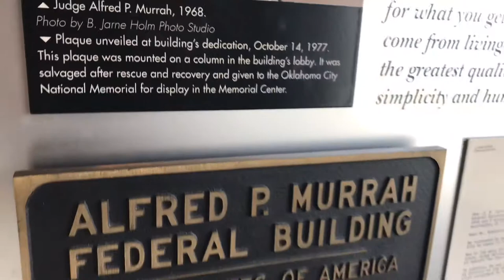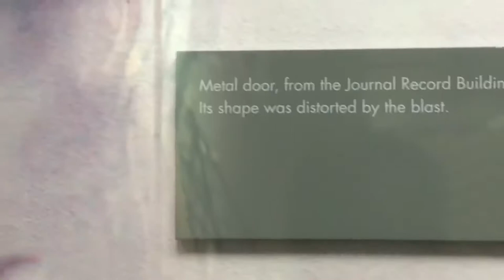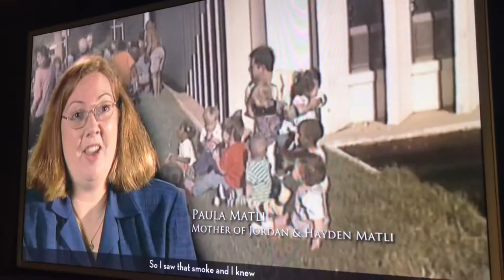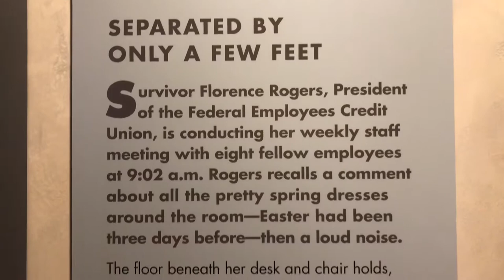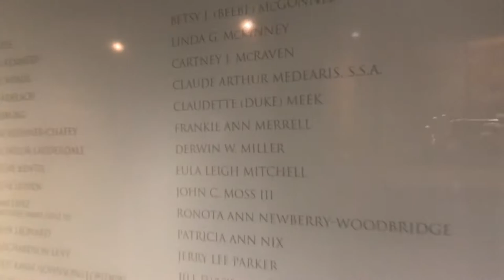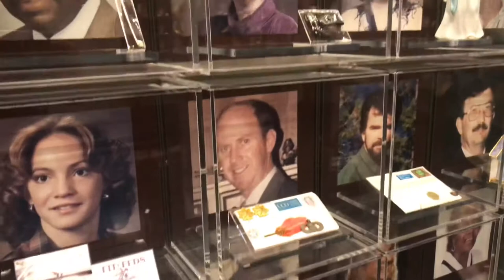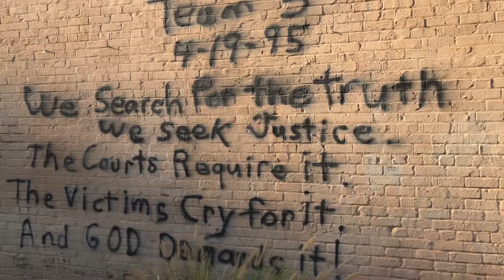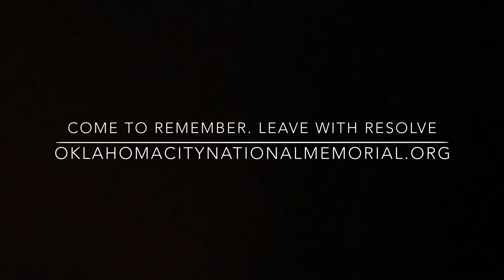Tour of the Oklahoma City National Memorial and Museum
If you are ever within 100 miles of Oklahoma City you owe it to yourself to come to this memorial and museum.  It is one of the best museums I have ever been to.They do an amazing job of remembering the victims, documenting the tragedy, and not giving an ounce of sympathy to the bomber or his cause.  Visit here if you ever get the chance.